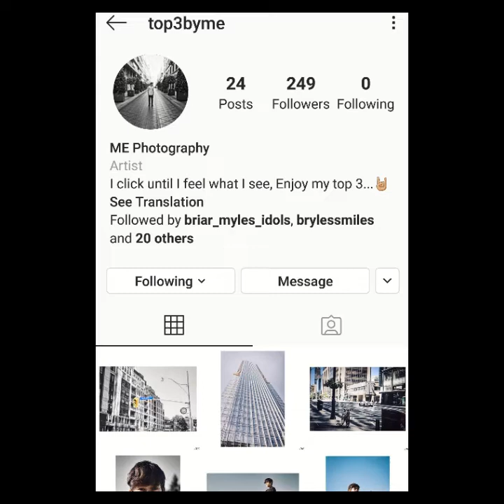Myles Erlick's Photography Account Promotion made by me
Myles Erlick started a few days ago his own photography Instagram account: ME Photography, @top3byme . He captures beautiful photos and I wanted to make a promotion of his account, so I gathered all his photos to put them in this video, and I added his song for Tim Smith's video.
I made this video with all my heart so if you can make him watch this it would mean the world to me. Tag me if you repost

I do not own Myles' photos but I did the entire editing of the video